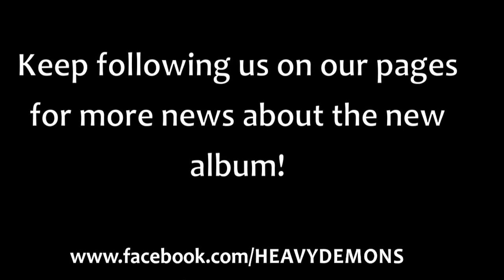HEAVY DEMONS - STUDIO DIARY PART THREE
Heavy Demons in studio recording the 2nd full length.
Guitar sessions with RUSSELL @ Brainscan Studios, Riva San Vitale - Ticno (CH)